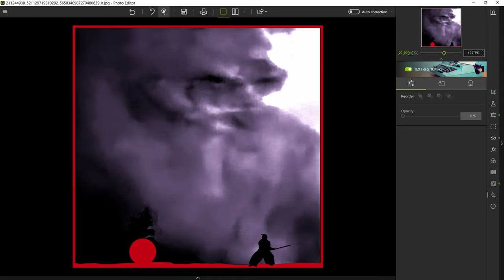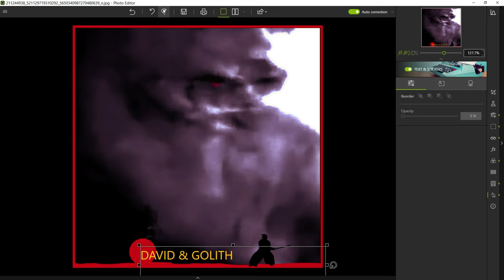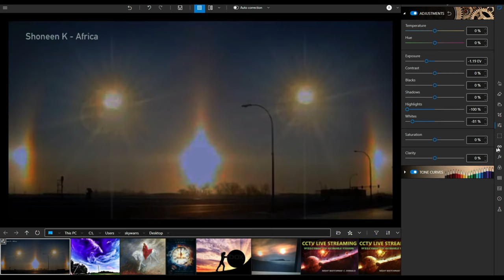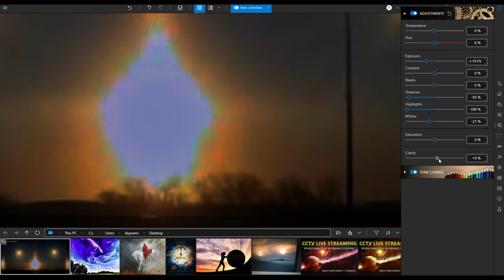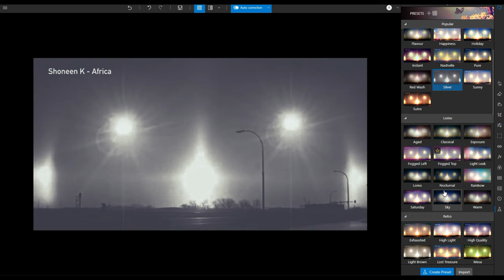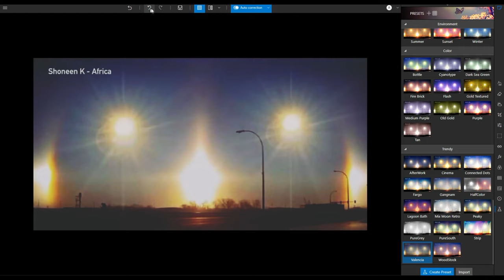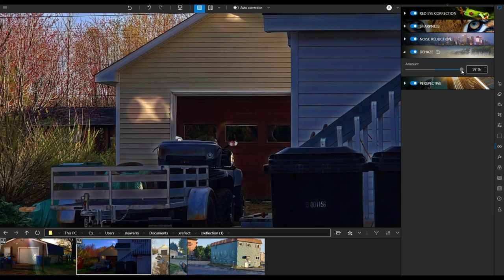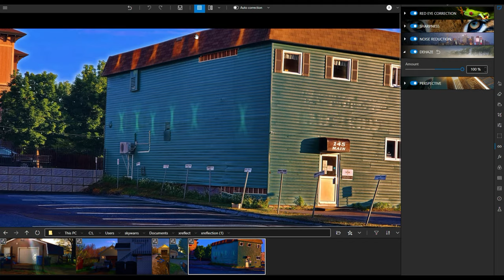Church Hill Canada Epic Light Show🎧4kHD 2160p 🎧🌗🌞 SHOWING SKIES Phenomena's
4k Movies full HD 2160p 🎧🌗🌞 SHOWING SKIES WORLD WIDE Phenomena's